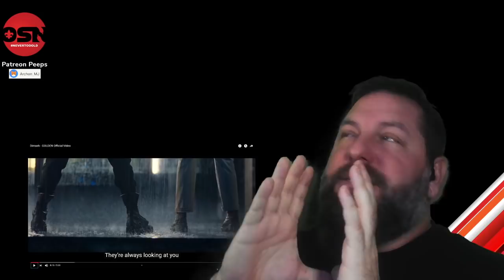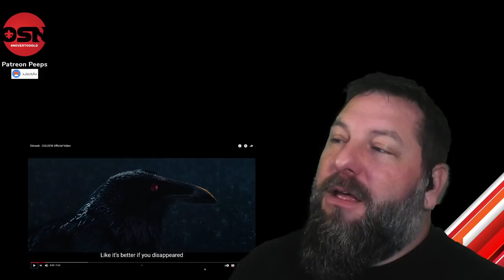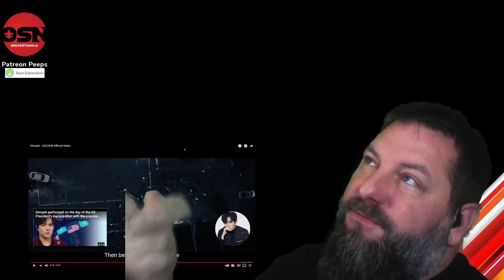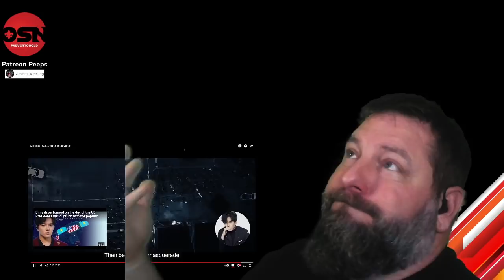2nd REACTION to Dimash Golden (so many things keep it from being BLOCKED by Youtube!!)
SO IF YOU SPEED IT UP and STOP IT EVERY 20 SECONDS IT DOESNT GET BLOCKED. THANKS!